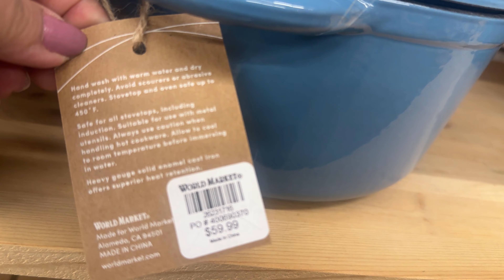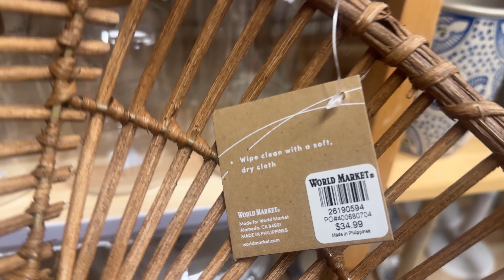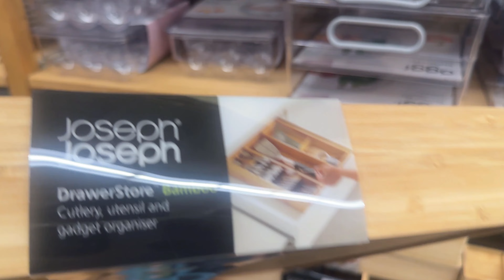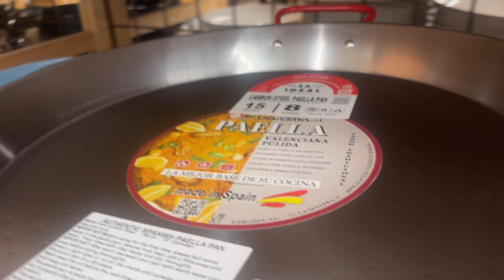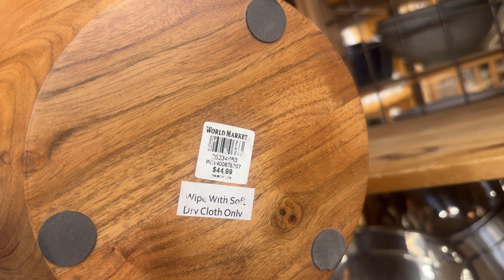FIRST TIME SHOPPING AT WORLD MARKET | STAYWITHUS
FIRST TIME SHOPPING AT WORLD MARKET

World Market is formerly Cost Plus World Market, is an American chain of specialty/import retail stores, selling home furniture, decors, curtains, rugs, gifts, apparel, coffee, wine, craft beer, and international food products.
Come and shop with us virtually and explore World Market!